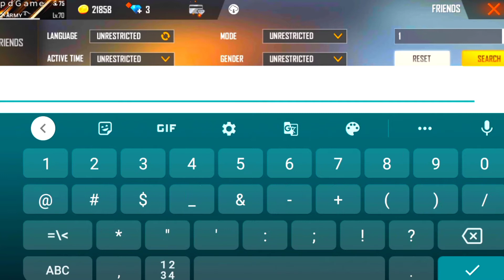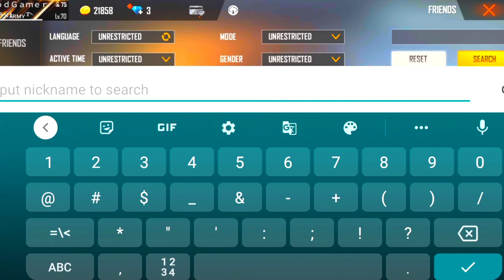Free Fire Old Players Become Pro 2021 || Free Fire Players 2017 To 2021 || Old Uid Real Legend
2Nd Channel : Qpdgamer

3years players found
free fire old player 2017 become pro in 2021,
free fire old player 2017 become pro in 2021 tamil,
free fire old player collection,
80 year old free fire player channel,
free fire old player id collection,
free fire old player death,
14 year old free fire player death,
old free fire legend player who died,
old free fire player died,
14 year old free fire player died,
80 year old free fire player gameplay,
free fire old legend player gameplay,
8 year old free fire player total gaming,
9 year old free fire player prank,
free fire old players,
free fire old players then and now,
free fire old players tamil,
free fire old players from 3 years old youtube streams😃,
free fire old players from 3 years old youtube streams😃. free fire unique ids❤,
80 year old free fire player,
9 year old free fire player,
13 year old free fire player,
6 year old free fire player,
10 year old free fire player,
14 year old free fire player,
8 year old free fire player,
5 year old free fire player,
12 years old free fire player,
play old free fire season 1 sampai terakhir,
free fire old player 2017,
7 year old free fire player,
free fire 80 old player,
90 year old free fire player
free fire tournament live stearming old id
2018 free fire tournaments id
free fire tournament 2019 live old id
2019 free fire tournament old id
free fire tournament 2020 live old id
2017 old players vs 2021 new players
2017 to 2021 free fire
2017 to 2021 free fire id
old players in free fire
2017 to 2021 free fire player
free fire id 2017 to 2021
free fire player 2017 to 2021
2017 free fire players in 2021
2017 free fire player vs 2021 free fire player
how to check the oldest id in free fire
old free fire id in 2021
old player in free fire who are not playing
oldest id in the world uid
season 1 most legend 10 uid
top 10 old in 2017 to 2021